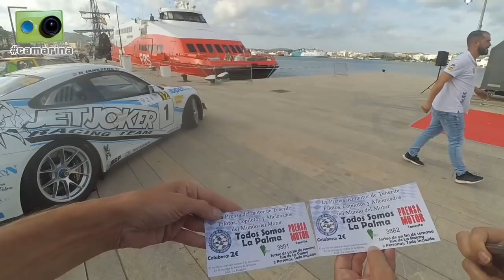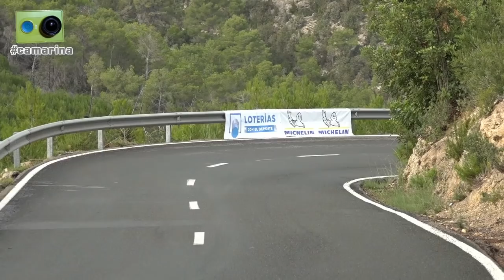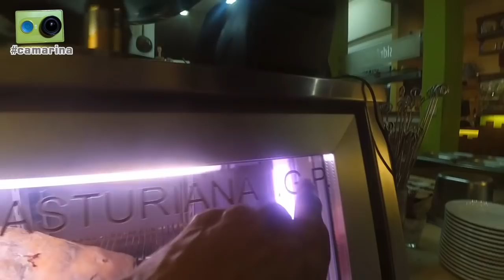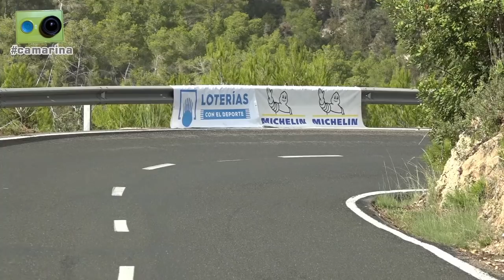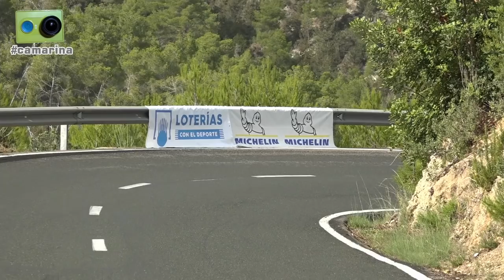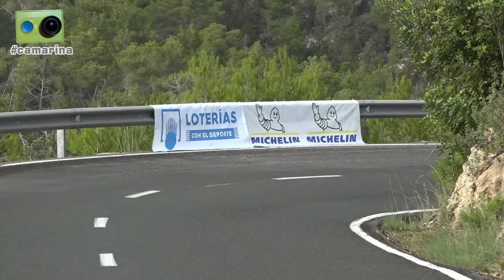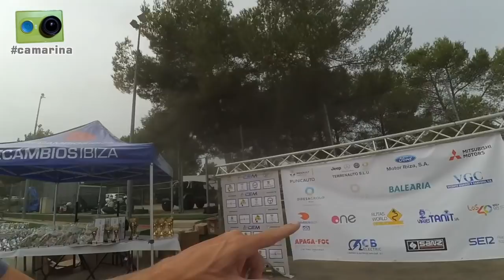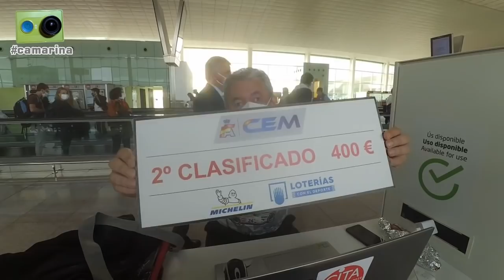La Subida Isla de Ibiza 2021 vista de otra forma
La subida Isla de Ibiza del 2021, séptima prueba del Campeonato España de Montaña, vista desde dentro por Miguel Collado y Daniel Ceán-Bermúdez con la camarina.

Tres horas de reportaje que incluye los siguientes contenidos:

Viernes:
00:10 Llegada al aeropuerto de Ibiza
02:35 Nos desplazamos al puerto de Ibiza, sede de las verificaciones, donde hablamos con:
06:15 Francisco Jiménez
09:45 Toni Arrufat
12:30 Humberto Janssens
19:45 Javi Villa y Benito Pérez, mientras observamos un espectacular prototipo procedente de la Pikes Peak
24:30 Jim Whelan, piloto del coche llegado de la Pikes Peak
30:15 Mario Asenjo
33:45 Joan Nadal Galiana y sus copilotos
40:45 Edgar Montellà y su equipo
46:30 Francisco Benítez y su padre
50:45 José Antonio López-Fombona
59:10 Damián Verdera, Garikoitz Flores y el equipo Talex
01:07:40 Cerramos la jornada cenando en Sidrastur, restaurante de nuestro amigo Juan Tarrazo en Santa Eulalia

Sábado:
01:16:30 Iniciamos la jornada situando la publicidad en el recorrido mientras comienza a llover
01:17:20 Imágenes de la subida de entrenamientos libres de los pilotos prioritarios
01:19:30 Cambiamos de curva para la primera subida de entrenamientos
01:20:00 Imágenes de la primera subida de entrenamientos
01:21:45 Repaso a los tiempos de la primera de entrenamientos
01:28:00 Imágenes de la segunda subida de entrenamientos
01:31:30 Repaso a los tiempos de la segunda de entrenamientos
01:34:15 Imágenes de la primera subida de carrera
01:38:30 Repaso a los tiempos de la primera subida de carrera
01:40:30 Cerramos la jornada cenando de nuevo en Sidrastur con Juan Tarrazo y acompañados además por más amigos asturianos, Aladino Martínez, Johnny Menéndez y Bego

Domingo:
01:48:30 Imágenes de la tercera subida de entrenamientos
01:59:00 Repaso a los tiempos de la tercera de entrenamientos
02:02:45 Imágenes de la segunda subida de carrera
02:07:30 Jennifer nos habla sobre la competición de 'drift'
02:08:45 Repaso a los tiempos e incidencias de la segunda subida de carrera desde el lugar donde se salió Janssens
02:12:45 Nos trasladamos a la zona de salida, donde hablamos con:
02:13:00 Manolo Adana, organizador de la prueba
02:14:45 Lucía y Alberto, encargados del 'streaming'
02:15:45 Curro, piloto del coche 0
02:17:00 Juan Cánovas, director de carrera, y Aladino Martínez, comisario deportivo
02:20:25 Imágenes de la salida de la última manga de carrera
02:20:40 Una vez concluida la última manga, hablamos en la zona de entrega de premios con:
02:20:45 Mónica, responsable de prensa
02:22:45 Repaso a los resultados finales
02:24:30 Carlos López, encargado del dron que grabó imágenes aéreas de la prueba
02:27:00 'Lolo' Avilés, segundo de la categoría 1
02:30:10 Raúl Ferré, vencedor absoluto y de la categoría 2
02:34:30 Benito Pérez, ganador de la categoría 3
02:38:30 Mario Asenjo, segundo de la categoría 3
02:40:10 David Cánovas, sexto de la categoría 3 y líder de la Copa de España Junior
02:40:50 Imágenes de la entrega de premios, tras la que hablamos con:
02:41:15 Javi Villa, campeón de la categoría 2 tras terminar segundo
02:42:00 José Antonio López-Fombona, líder de la categoría 1 tras terminar tercero
02:46:00 Edgar Montellà, tercero de la categoría 3
02:49:35 Jordi Gaig, ganador de la categoría 1
02:51:15 Completamos la jornada en la comida con Manolo Adana y miembros del equipo organizador de la prueba

Lunes:
02:53:15 Volamos desde Ibiza a Barcelona
02:53:25 En el aeropuerto de Barcelona nos encontramos con Mario Asenjo, Iván y Jose y hacemos un pequeño previo de como se presenta la subida de Ibi
02:58:20 Volamos desde Barcelona a Asturias
02:58:30 Despedida en el camino a casa por la autopista

Todo ello acompañado de imágenes de los entrevistados en acción en diferentes mangas de la subida